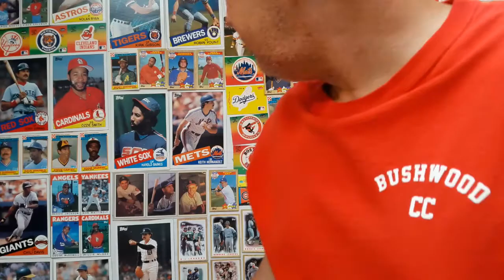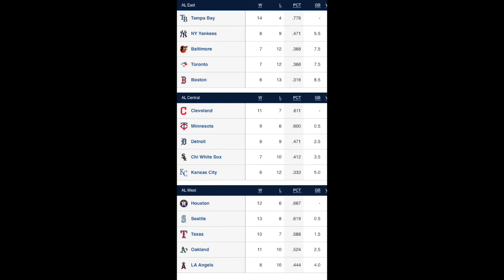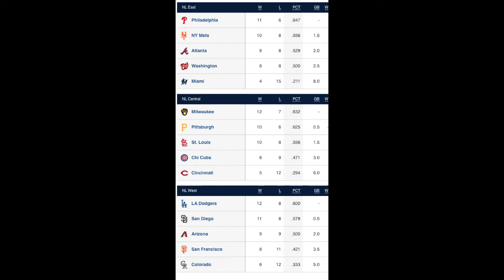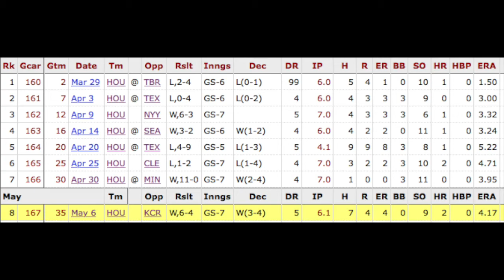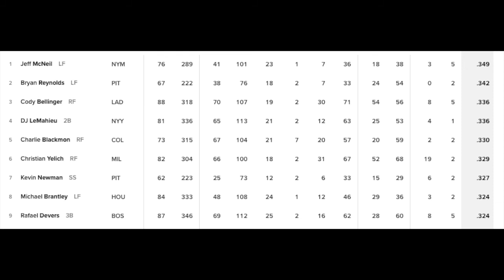60 game MLB schedule break down 2020 WIN OR GO HOME !! | EP #5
** 60 game schedule is a sprint, not an 162 endurance race. Whomever comes out swinging early will lock in a playoff spot. Every team has a chance and all players need to be ready and productive asap in order to help their team win. There will be a lot of surprise teams and fans will love the results.